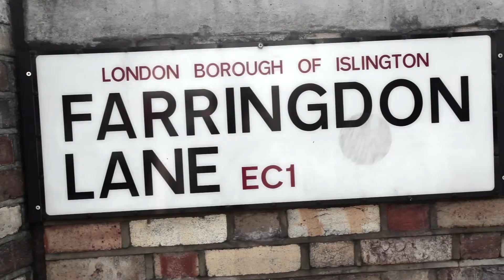Clerkenwell Design Week: Mischer'Traxler installation at W London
As part of the Clerkenwell Design Week, a three-day festival celebrating design, W Hotels Designers of the Future award-winners Mischer'Traxler designed a unique installation to be displayed at W London - Leicester Square.